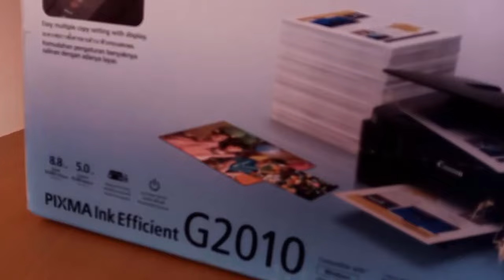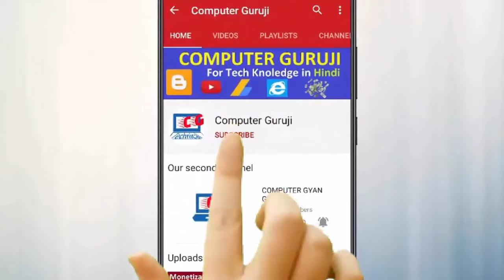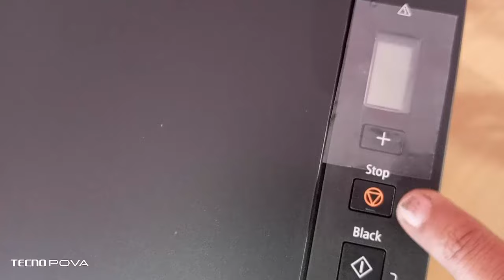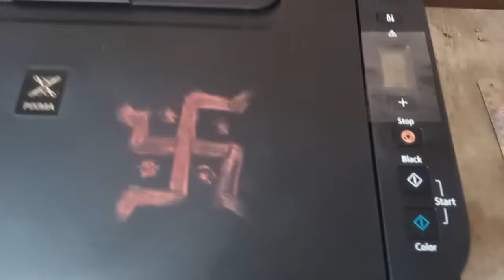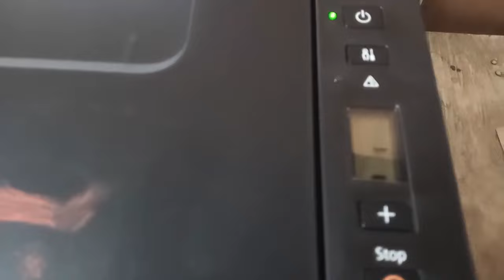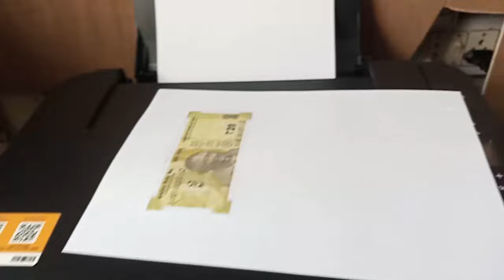Best color printer for Home & Small Office | Canon Pixma G2010 Full review and installation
Canon Pixma G2010
Canon Pixma G2012
Brother DCP T220
Our second channel link